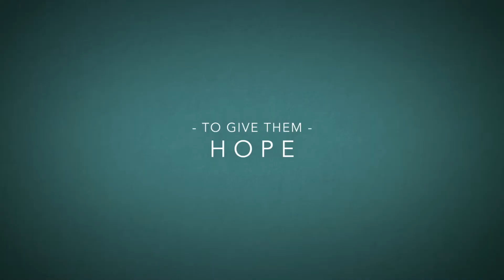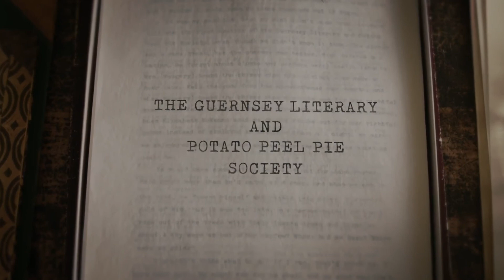GUERNSEY TRAILER (2018)